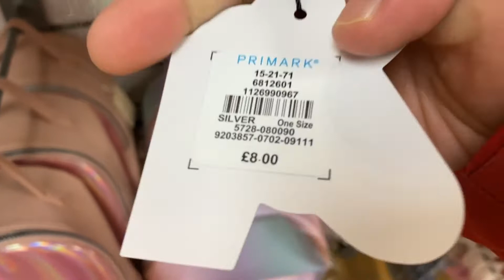Primark Girls Multi Accessories-Valentine's Day 2020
Primark Girl's accessories with prices - Filmed in Valentine's Day 2020